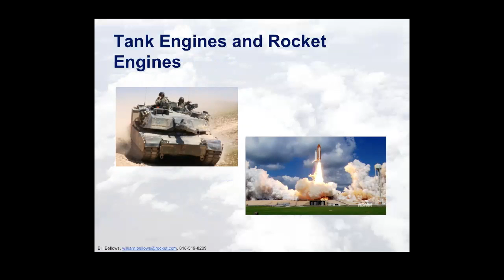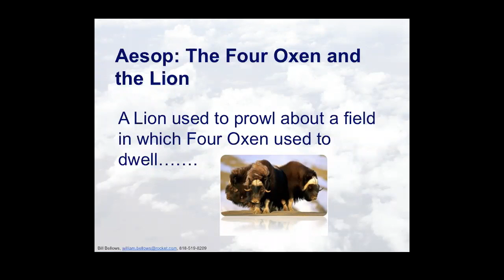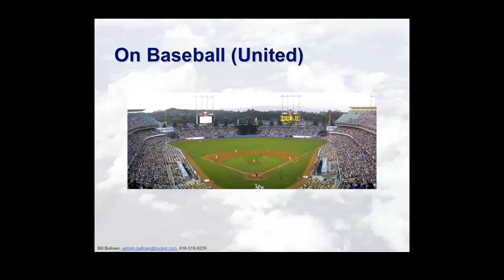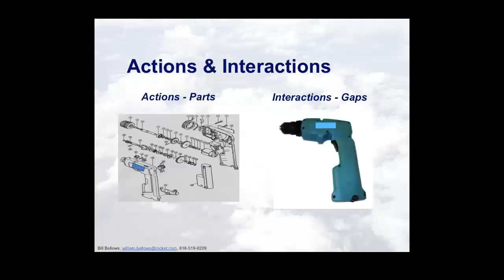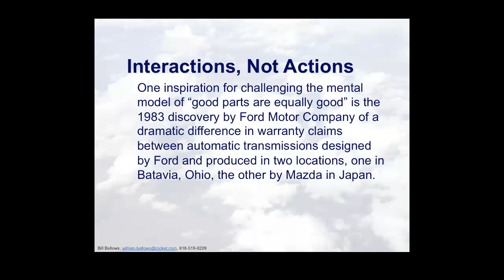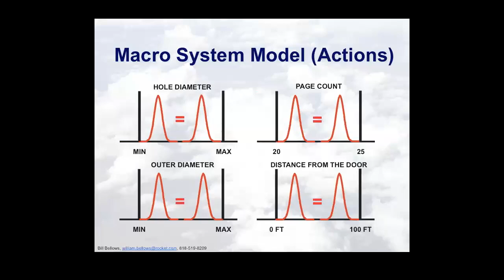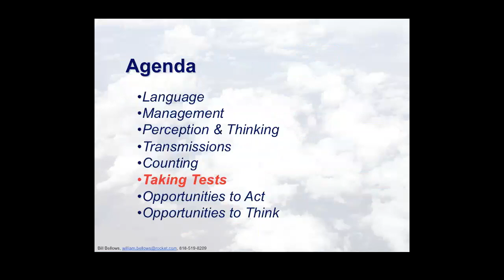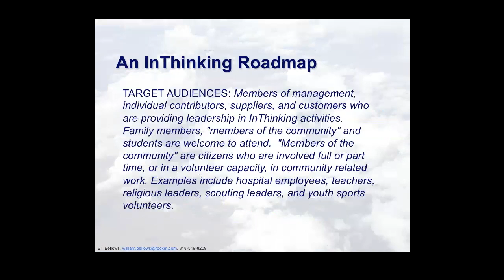Bill Bellows Lean Transformation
IT 303
Monday 2/22/16